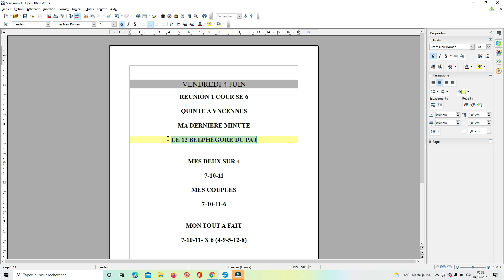La dernière minute du quinté u jour du vendredi 4 juin 2021 réunion course 6 A Vincennes